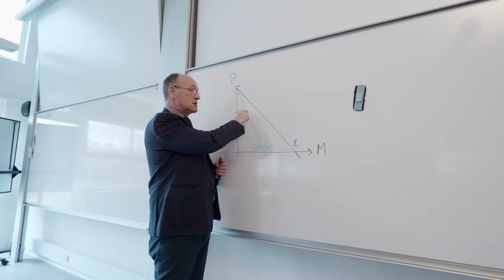HD1 på AAU - En erhvervsøkonomisk grunduddannelse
Hør Jens Thøgersen, fagkoordinator for HD1 på Aalborg Universitet, fortælle om, hvilken værdi en HD kan skabe for dig og din virksomhed.